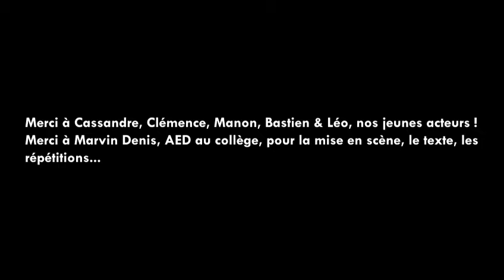Un Open badge pour se lancer dans le développement durable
Le Collège Maurice Bedel (Saint-Gervais-les-Trois-Clochers) vous présente le badge "Développement durable : j'agis !" pour le Festival de l'apprendre 2021.  Avec la participation de Cassandre, Clémence, Marion, Bastien et Léo et la mise en scène et le texte de Marvin Denis.